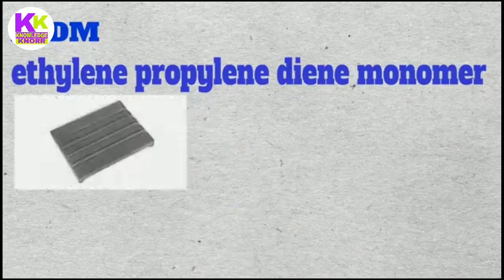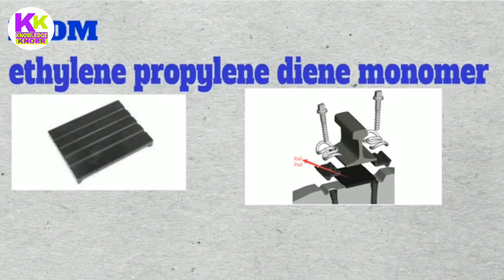Why stone are laid on railway track......?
Dosto es video me bataya gya hai ki railway track par stone kyo dale jate h uska technical reason kya h agar unhe na dale jaye to uska nuksan kya hoga es tarah ki bahut sari intresting knowledge es video me bataya gya hai